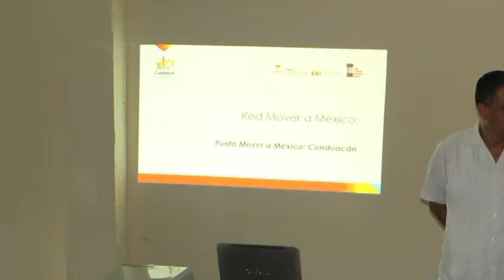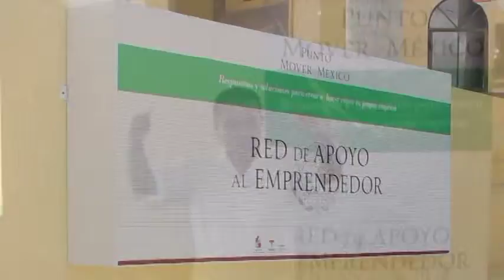Abren registros para cursos de capacitación del programa Punto para Mover a México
Cunduacán, Tabasco, a 18 de junio de 2014.

Con la intención de apoyar al empresariado local e impulsar el desarrollo económico del municipio, este miércoles la Dirección de Fomento Económico, abrió el proceso de registro para los cursos de capacitación que impulsan los tres órdenes de gobierno mediante el programa "Punto para mover a México".
Homero Ramón Jesús representante de la Secretaría de Economía y Desarrollo de Tabasco, dio a conocer que el programa que solo se aplicará en municipios del estado, permitirá que 95 empresarios y emprendedores de la Atenas de Tabasco, se capaciten en materias como Imagen Corporativa, Calidad en el servicio y Liderazgo transformador, mediante un pago mínimo de entre 200 y 300 pesos.
Explicó, que estos cursos solo se otorgarán en los 25 puntos que se abrirán en todo el estado y entre los cuales uno se ubicará en Cunduacán para beneficio de los empresarios y emprendedores que estén interesados en capacitarse para mejorar sus esquemas de productividad y desarrollo.
Precisó, que los cursos de capacitación que además tienen valor curricular se iniciarán el 27 de junio en materia de Imagen Corporativa con duración de un mes; el 30 de junio en Liderazgo y el 15 de julio en materia de Calidad en el servicio. En todos los cursos se manejaran horarios matutinos y vespertinos a fin de facilitar la participación de empresariado sin que se afecten las actividades laborales de éstos.
Concluyó señalando, que todos los interesados podrán acudir a solicitar información al Punto ubicado en las oficinas de Fomento Económico ubicadas en la calle Pedro Méndez número 11, a un costado del templo evangélico.